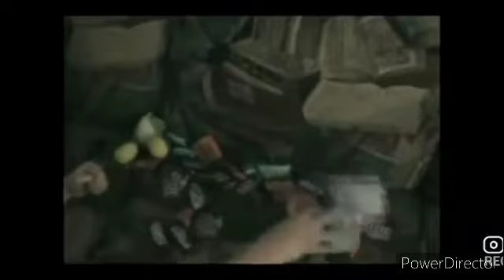Yoshi's Yosh: Halloween Special - YTP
The Yoshies set up for Halloween